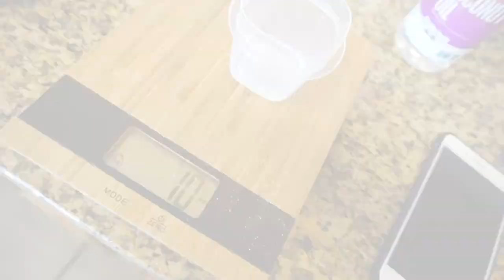1 DAY OUT - Dropped BodyFat to Sub 2%, Physique Update, Low Carb Meals (Part 1) | Contest Prep Ep.45